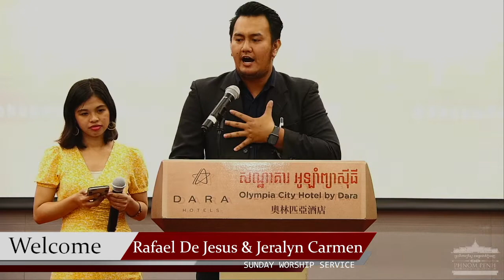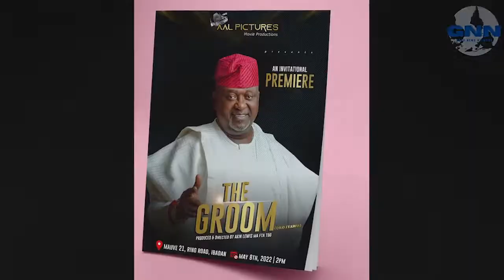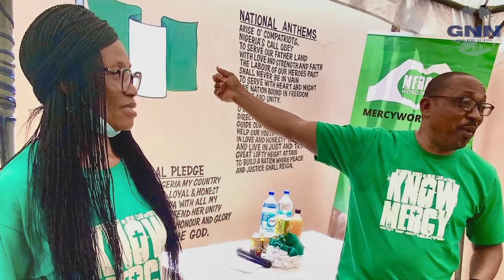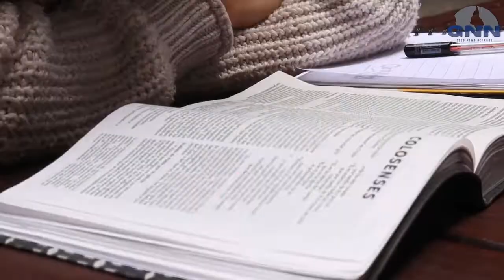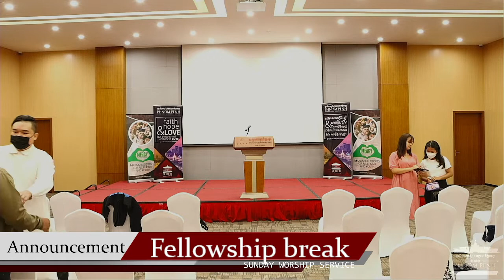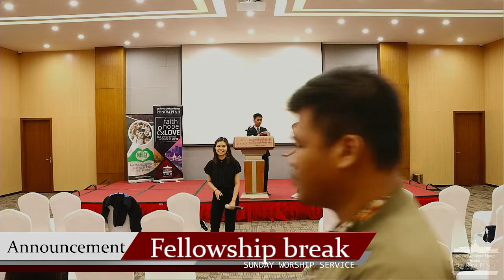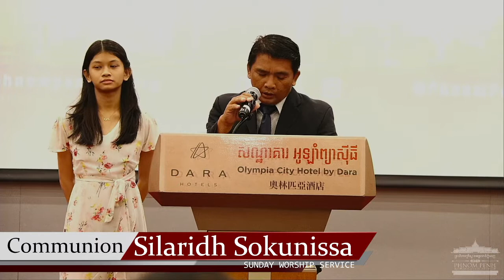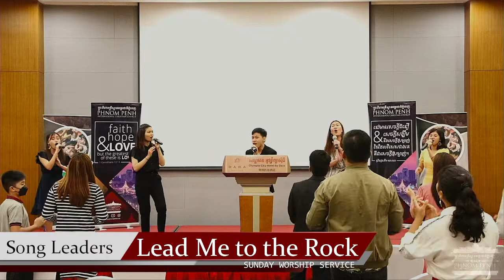"The Spirit will Lead you to Change" - Reymer Peralta | Sunday Worship Service